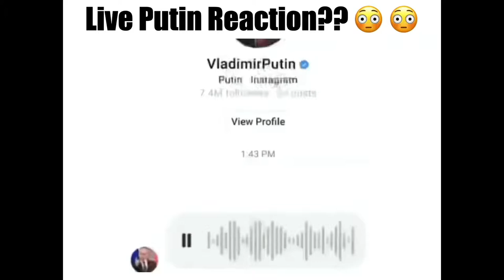Live Putin Reaction clip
balls and bollocks.